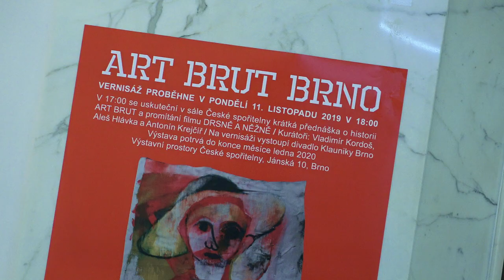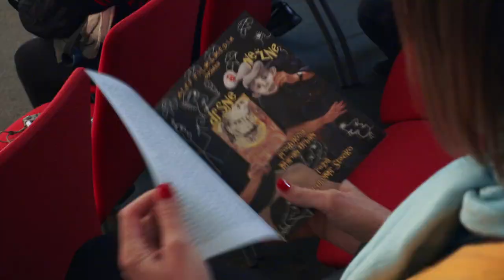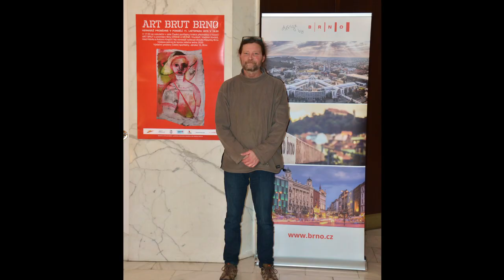Art Brut Brno - vernisáž